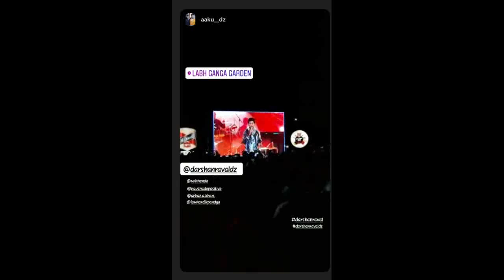Darshan Raval Concert At Indore 10 Nov 2019